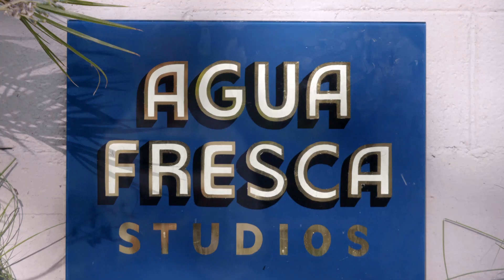Don Cheto necesita reparar la Astrovan - El Mecánico [Ep. Completo] | Norteados con Don Cheto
Don Cheto necesita un milagro para reparar la Astrovan - El Mecánico [Ep. Completo] | Norteados con Don Cheto